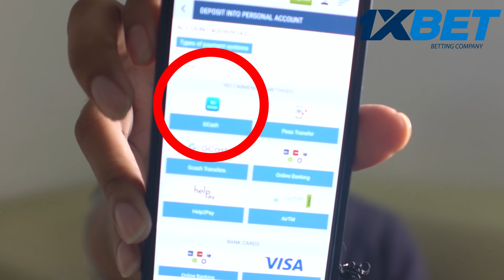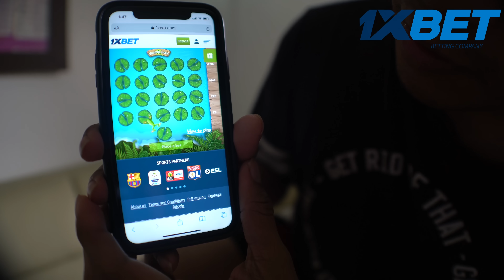May Binabalak! 😂😂😂😂 | JM BARRERA VLOGS ✅